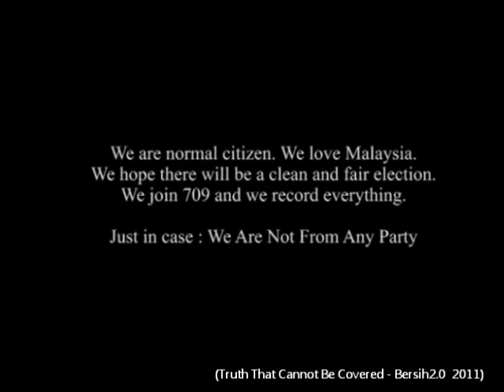Hear Us Out 7 (2011): Freedom of Speech by Yungxin Cheah & Elham Takhtaz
Hear Us Out 7 (2011)
Students' Workshop Video
Title: Freedom of Speech
Presented by: Yungxin Cheah & Elham Takhtaz

The Hear Us Out conference is a biannual global issues conference that aims to bring about awareness to youths and the public regarding different global issues that are in need of immediate local attention. In turn, the conference aspires to catalyse grassroot actions that are effective and realistic in solving world issues. In addition to this, the conference also acts as a fundraiser that donates aid to various NGOs and selected causes. The conference is the brainchild of Mr. Colin Boyd Shafer, a lecturer of the Canadian Pre-University Programme at Taylor's College. Students of his social science class are the main cogs of the conference as it serves as the final project of their course.